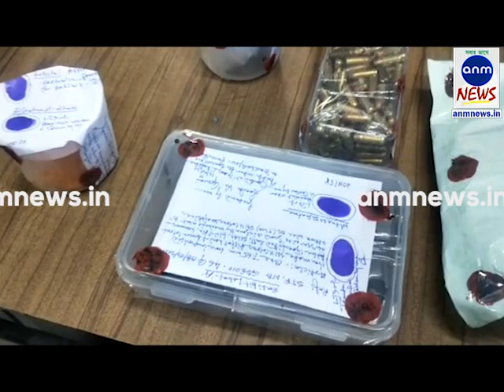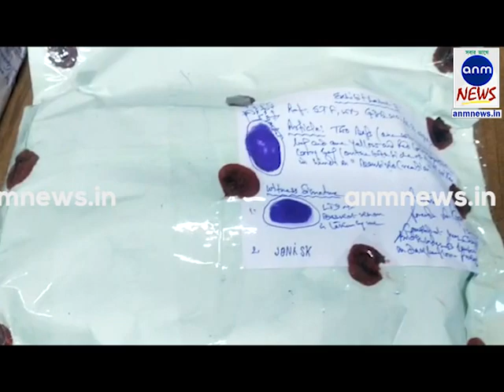बिहार का एक व्यक्ति हथियारों के साथ गिरफ्तार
स्टाफ रिपोर्टर, एएनएम न्यूज़ : मुर्शिदाबाद की समसरगंज पुलिस और एसटीएफ और पुलिस की संयुक्त तलाशी के दौरान बिहार से एक व्यक्ति को भारी मात्रा में हथियारों के साथ गिरफ्तार किया। उसे शुक्रवार शाम करीब 4 बजे समरगंज पुलिस स्टेशन की झारखंड सीमा के पास चांदपुर पुल से गिरफ्तार किया गया। पीड़ित का नाम टेम्पू मंडल (38) है। उनका घर बिहार के मुंगेर जिले के शखरा गाँव में है। पुलिस ने चार बैग में एक 7.65 मिमी पिस्तौल, 150 राउंड गोला बारूद और लगभग 10 किलो सफेद और नारंगी विस्फोटक बरामद किया। समरगंज थाने की पुलिस इस बात की जांच कर रही है कि वह व्यक्ति बिहार क्षेत्र में कहां और किससे विस्फोटक ले आया था। आज उन्हें जंगीपुर उप-विभागीय अदालत में भेज दिया गया।